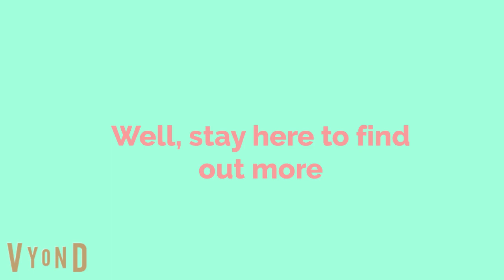STOMPY SITS ON KAI LAN'S BIRTHDAY CAKE!!! Trailer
Comes in YouTube Theaters on Saturday, September 30, 2023 at 7:00 PM (CST)